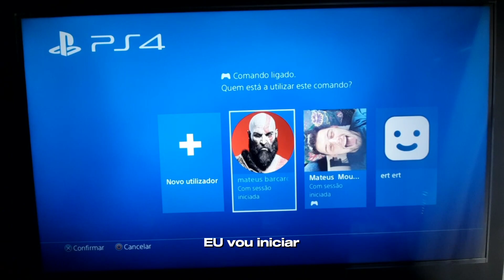Como jogar em Tela Dividida no Fortnite!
Salve Salveee Magrelitos!

Boa notícia hehe. tela Dividida esta de volta! Testado e bombando de novo. Teve atualização hoje... e como a Fortnite prometeu, trouxeram de volta!

Lembrando: FAZER LOGIN COM AS DUAS CONTAS NA EPIC GAMES.

Espero ter ajudado Magrelinhos! tmj hehe 😎✌🏻

Add: Barcarolo390

Tags Ignorem:

fortnite, fortnite brasil, fortnite mobile, fortnite insider, fortnite highlights, fortnite loja de hoje, fortnite halloween, fortnite battle pass, fortnite ao vivo